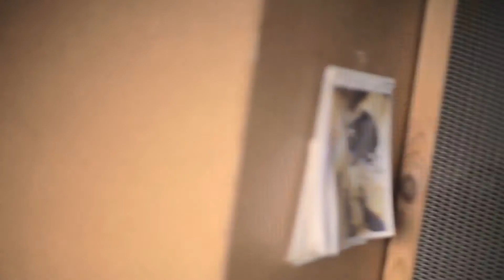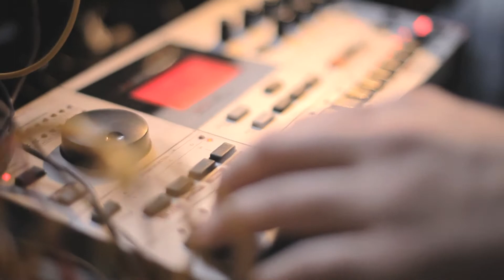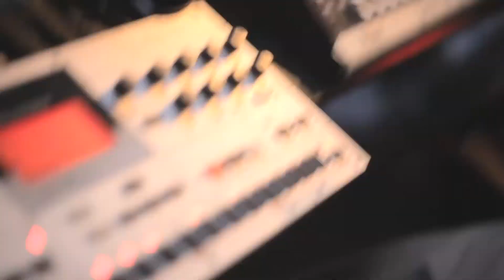BISHOP DUST /// Concours Circuit Musiques Electroniques 2012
Bishop Dust, one of the 9 winners of  "Concours Circuit"Electronic Music Contest
Apparearing on the vinyle "Concours Circuit Electronique Production 2012"
Realised by Gil Mortio